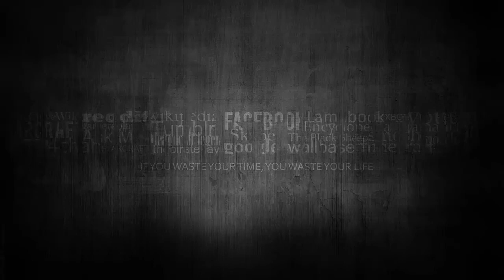NATALIA TÉLLEZ MANDA MENSAJE A QUIENES LA TACHAN DE ROBA NOVIOS